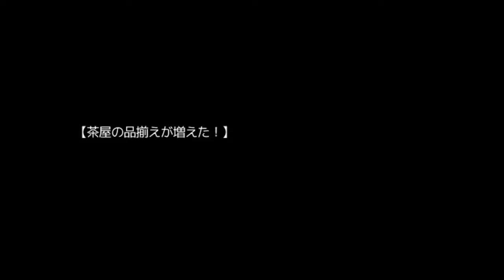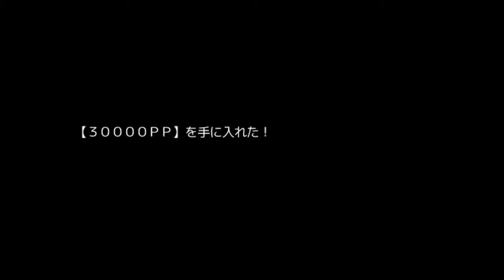【新作・東方SRPG】十六夜さんが「摩天楼」をプレイ (21F~60F)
製作者
こっち見んなⅡ様